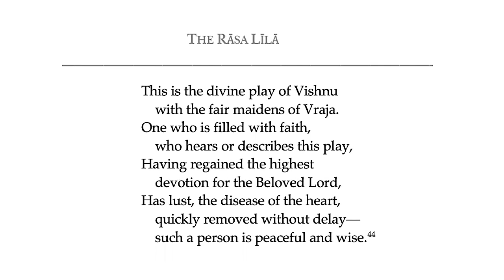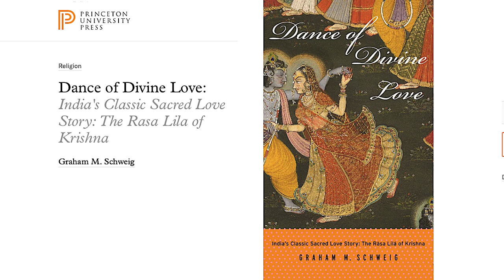Why we should or should not study the Rasa-lila, The Monk's Podcast 129 with Garuda Prabhu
Summary 1:38:14
Garuda Das Kavirāja is Professor of Philosophy and Religion at Christopher Newport University, Virginia and Director of Studies in Religion. He is also Distinguished Research and Teaching Faculty at the Graduate Theological Union, Berkeley. He lectures around the world on his translation of the Bhagavad Gītā, on the philosophy of Yoga, as well as on the teachings of the Krishna Bhakti tradition. When he is not lecturing, he guides, counsels, and mentors students on living the life of the heart or bhakti.